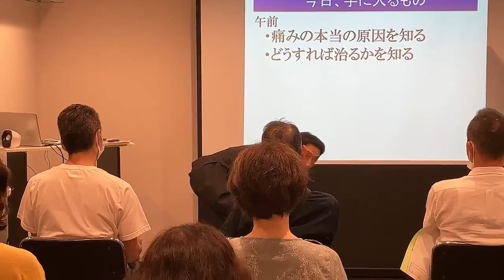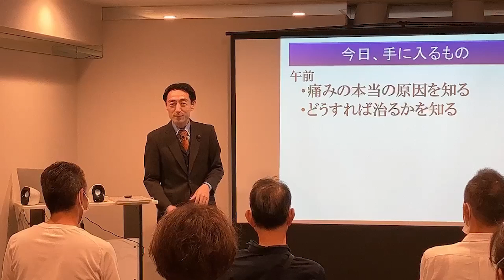腰痛緩消法学習会（東京都中央区）2023/9/23